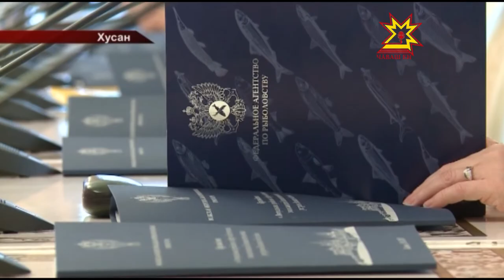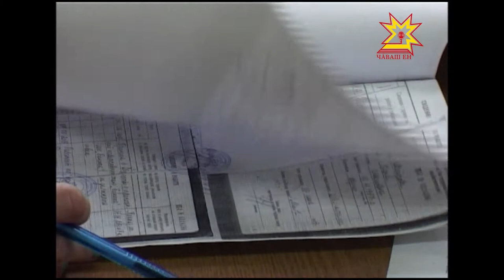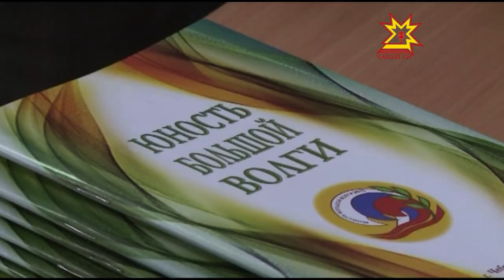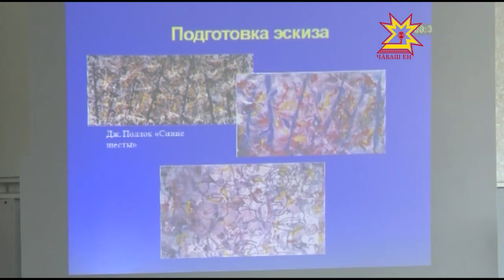Республика 18.05.2015 на чувашском языке. Дневной выпуск